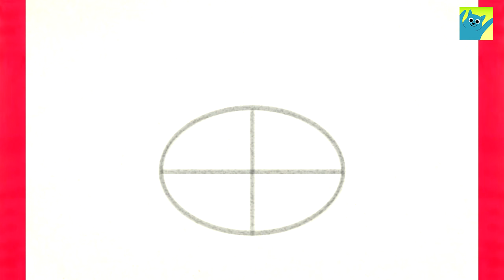How to Draw CINNAMOROLL - SANRIO - Hello Kitty and Friends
Tutorial learn how to draw cinnamoroll step by step easy from Sanrio - Hello kitty and her friends
how to draw sanrio characters - how to draw hello kitty characters

kuromi, my melody, pochacco, cinnamo roll, retsuko, sanrio, cute, kawaii, anime, como dibujar anime, how to draw, como desenhar, как рисовать, рисовать
እንዴት እንደሚሳል
كيف ترسم
Ինչպես նկարել
necə çəkmək
nola marraztu
কিভাবে আকে
як маляваць
kako crtati
как да рисувам
ಹೇಗೆ ಸೆಳೆಯುವುದು
com dibuixar
сурет салу
sa unsa nga paagi aron sa pagkalos
mmene kudzatunga
如何画
如何畫
nzira yekukwevera
කොහොමද අඳින්නේ
그리는 방법
kako nacrtati
çawa bikujin
hvordan man tegner
ako kresliť
kako narisati
Kiel desegni
kuidas joonistada
Paano Gumuhit
kuinka piirtää
como deseñar
sut i dynnu
როგორ დავხატოთ
איך לצייר
hogyan rajzolj
esi ise
ווי צו ציען
cara menggambar
描く方法
cara nggambar
របៀបគូរ
ວິທີການແຕ້ມ
duci
kā zīmēt
kaip piešti
wéi zeechnen
како да црташ
എങ്ങനെ വരയ്ക്കണം
kif tfassal
me pehea ki te utu
कसे काढावे
хэрхэн зурах
څنګه رسم
چطوری طراحی کنیم
jak narysować
ਕਿਵੇਂ ਖਿੱਚਣਾ ਹੈ
кантип тартат
cum să atragă
как нарисовать
le auala e faalatalata
Како цртати
ho hohela joang
ڪئين ٺاهيو
வரைவது எப்படி
jak kreslit
ఎలా గీయాలి
nasıl çizilir
як намалювати
indlela yokudweba
indlela ukudweba